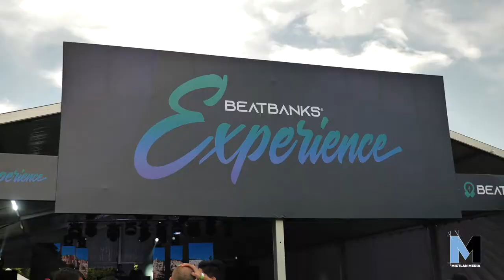Mucha Fruta Fest 2019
Aqui les dejamos el video de un poco como se vivio el Mucha Fruta esperamos les guste.

Agradecemos las facilidades otorgadas por parte de Raul Gonzales encargado de prensa para la realizacion de la misma.